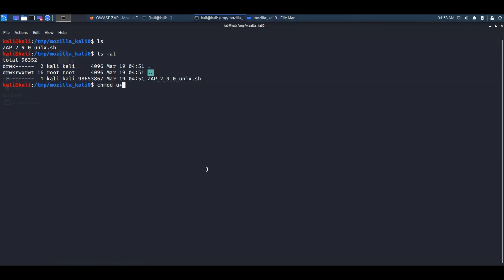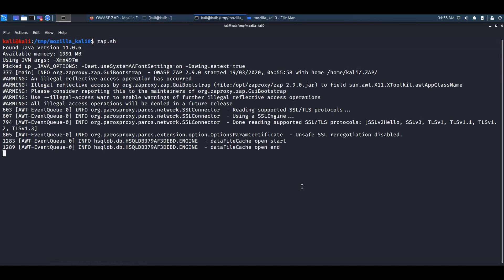OWASP ZAP - Instalacja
W tym wideo dowiesz się skąd ściągnąć i jak zainstalować OWASP ZAP w systemie Kali Linux.

👉 Kurs Jak znaleźć swoją pierwszą podatność?